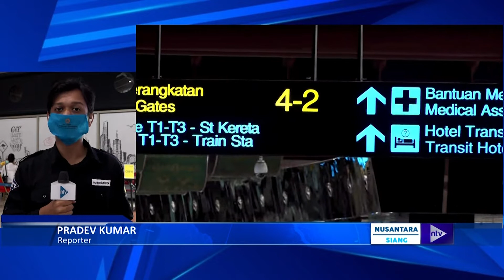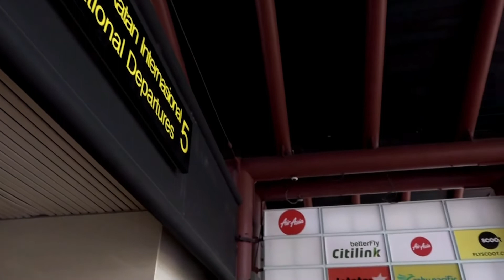Live Report dari Bandara Soekarno Hatta